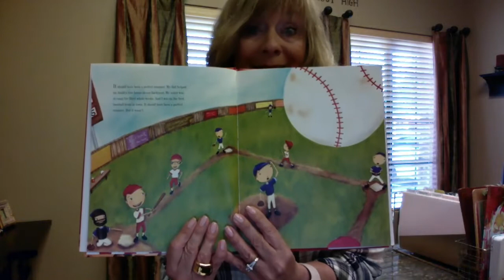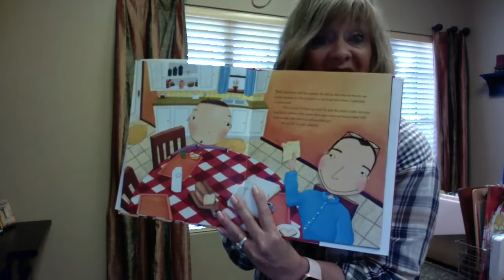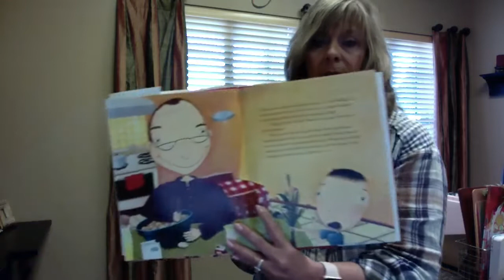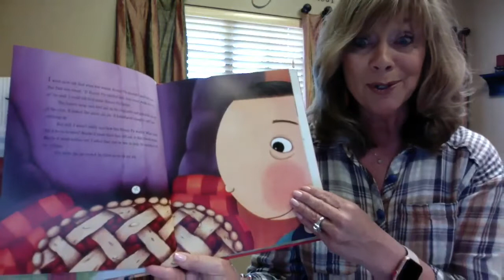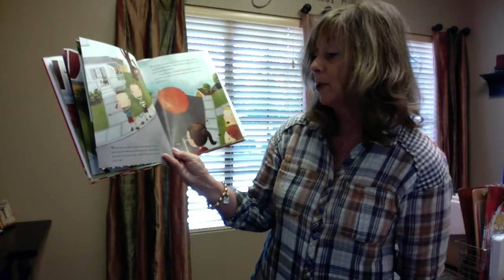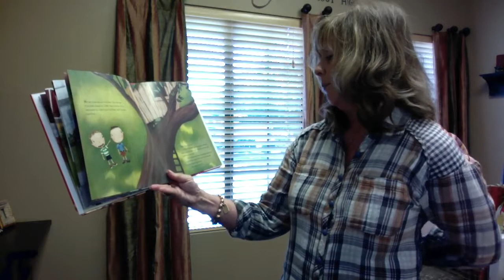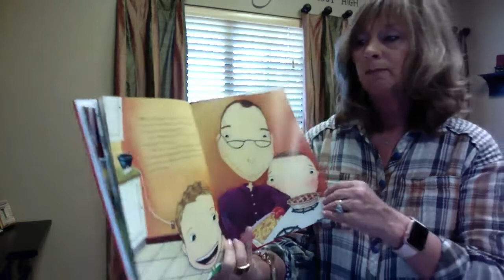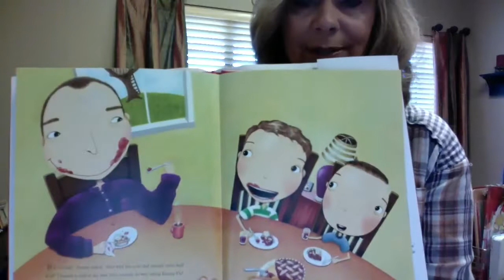Enemy Pie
Welcome to the First Foundations Preschool video page. to find information about our preschool program, uniquely designed for children 3-5, in the Northwest Austin/Cedar Park area. We're also offering a kindergarten class.

We appreciate and take very seriously the opportunity to serve families in our area.  Together, we are Building the Next Generation.